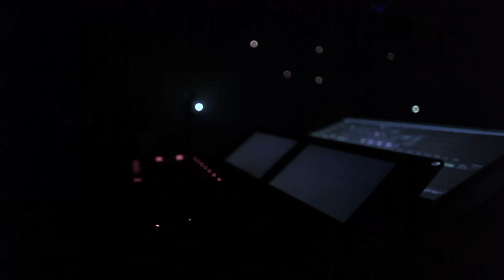FAUVE ≠ AZULEJOS (LIVE 2015)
Toute la musique de FAUVE à écouter ou en Vinyles & CDs

Encore le même matin
Encore le même réveil
Seul dans les draps sales
Dans les draps sales / de mon sommeil
Encore rêvé de mes dents qui tombent
Cette fois-ci / il y avait aussi / des morceaux d’ongle
Du sang séché
L’autre fois j’ai vomi / du verre pilé
Je finirai par me les limer
Mais plus tard
Pour l’instant / je tâte ces dents / désunies par le tabac
Du bout de ces doigts / jaunis par le tabac
Je sens cette haleine / vieillie par le tabac
Sortie par ces lèvres / qui veulent plus rien avaler
Ou seulement / 2-3 fièvres / des canettes / et des peaux délavées
Dans ces nuits / en chien de fusil / quand mes os apparaissent translucides
Quand mon coeur / tape et perce / limpide
Contre ma peau

Encore les mêmes larmes et moi je me surprends
À les faire tomber / sur la cigarette qui diffuse
Je passe mon temps / à pleurer n’importe quand
Pleurer dans mon lit
Pleurer sur les chiottes
Pleurer sous la douche
Mais surtout pas devant les autres / non
Ce serait salaud
Il y a que les écrivains / qui savent rendre ça beau
Tout ce que je peux faire / c’est passer la journée / à brûler comme une braise
À brûler / comme une braise / le cul vissé sur ma chaise
À faire
Ces minables sourires / qui puent l’encens
Ces sourires jaunes d’arnaqueur / avec toujours ces dents
Et ces lèvres / sans couleurs
Et cette langue / si sèche / collée contre mon palais
J’arrive à peine / à sortir des râles
Je préfère encore / tordre mon visage pâle
Me racler la gorge et déglutir / dans la grille de l’évier
Mes crachats noirs / mes soupirs / et puis me regarder
Dans la glace
Me tâter la gueule
Me tâter les gencives
Je voudrais
Je voudrais / me casser la gueule / me casser les gencives
Pour secouer / le sac à geindre / que je suis

Si ça s’évapore / pour rejoindre le néant
Si ça devient tout / c’est le temps
Le temps seul / qui finit par le dire
Une relation c’est un potentiel laissé à l’avenir
Mais pour moi / le ciel / s’est posé comme un couvercle
D’un simple geste / elle a refermé / le cercle
Et tout ce qu’il me reste / c’est un empire de vent et de poussière
Où l’on ne sait pas rire / où l’on ne connaît / que la pierre
La ville / n’est qu’un charnier / peut-être une île / rien d’autre à faire
Que regarder se vider / à côté des autres / ses plaies et les fêlures de ses côtes
Mais pourquoi est-ce qu’il faudrait encore que je saigne ?
Je me sens déjà suffisamment vidé…
Il a fallu / qu’elle se souvienne / qu’elle ne m’aime plus
Le seul désir / qu’elle ma laissé
C’est de dormir avec mon frère

Tout ira bien / la douleur vient / la douleur passe
On y arrive
Même les déchets remontent à la surface
On se lève un matin / sans cette odeur rance / sans cette odeur d’encore
On se rend compte / que la souffrance / vaut toujours mieux que la mort
C’est moins définitif aussi
J’ai pas envie
J’ai pas envie / qu’on trace encore / le périmètre de ma vie
Il me reste / encore / quelques kilomètres et quelques envies
Je peux encore / m’en aller rouler / loin dans les fumées
Jusqu’a ce que la voûte devienne bleue
Et je peux encore choper des croûtes / me brûler les yeux
À mater le soleil décliner
Peut-être que tu le trouves moche
C’est vrai qu’on y trouve / que de la cendre / que de la roche
N’empêche qu’il me reste / encore / mon empire de vent et de poussière
Qui n’est pas à vendre / j’y suis roi / j’y dors
Et j’y suis tellement fier
Le cul posé dans le froid / sur mon trône de pierre
Même que je m’y balade / encore / libre et la bite à l’air